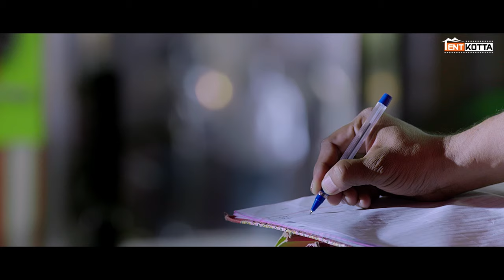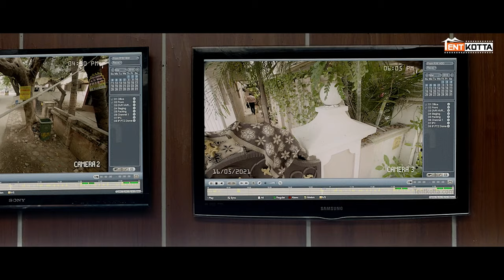Ward 126 | I don't know how to Manage Police | Michael Thangadurai, Jishnu Menon | Sai Selva